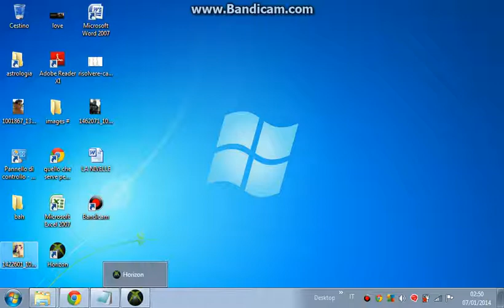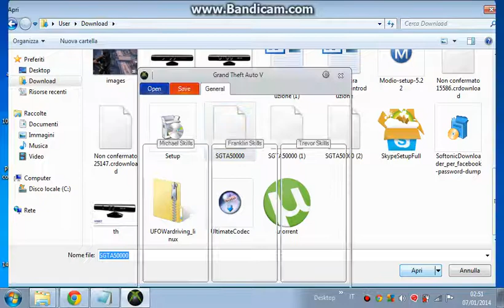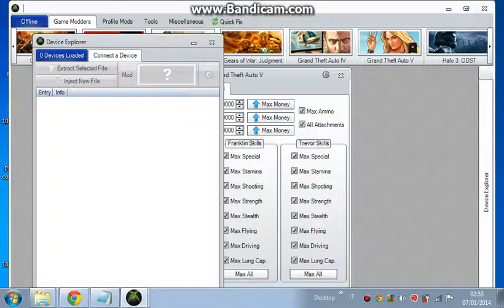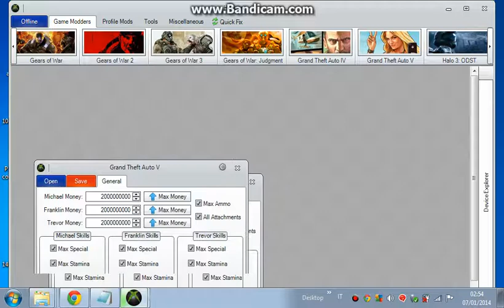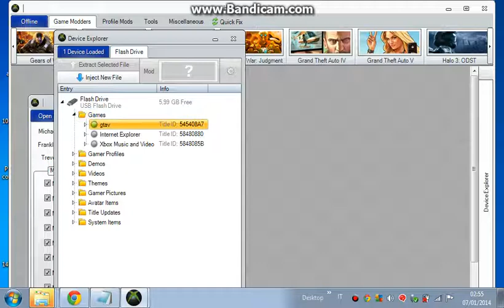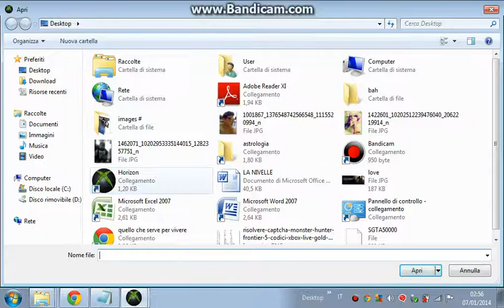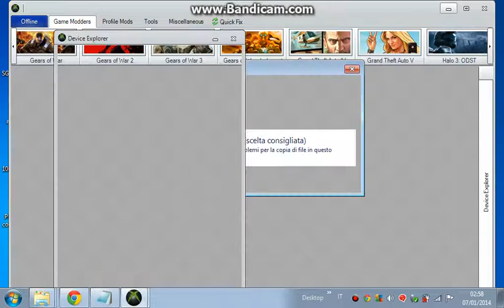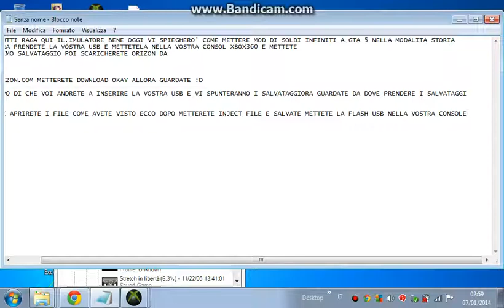Come mettere mod in GTA 5 soldi infiniti-armi e munizioni al massimo-e abilita al massimo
BELLA A TUTTI RAGA OGGI SPIEGHERO' IN QUESTO VIDEO COME METTERE LA MOD DI SOLDI A GTA 5 MODALITA STORIA A E ARMI AL MASSIMO MASSIME MUNIZIONI VABE' TUTTO AL MASSIMO SPERIAMO CHE VI SIA SERVITO BUONA VISIONE